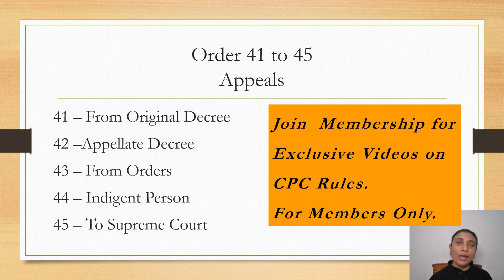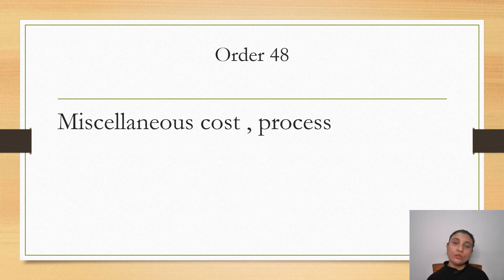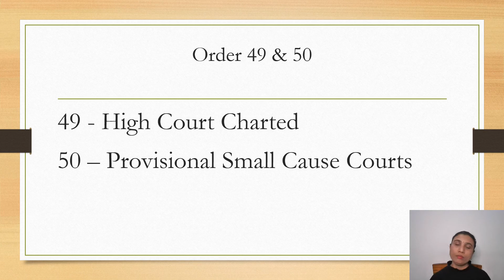Simple trick to remember the CPC Order 41 to 50 - for Competitive Exam